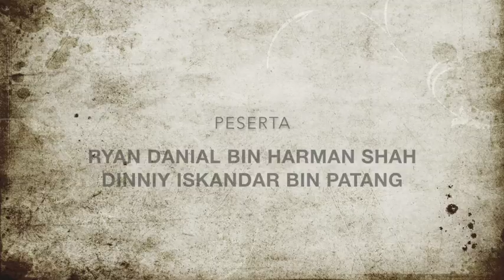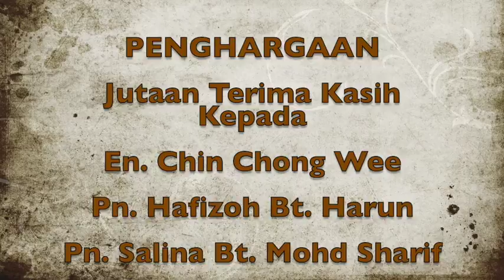HELAH SAINS ~ PETROSAINS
daripada SMK Seri Indah untuk Pertandingan PETROSAINS 2017a